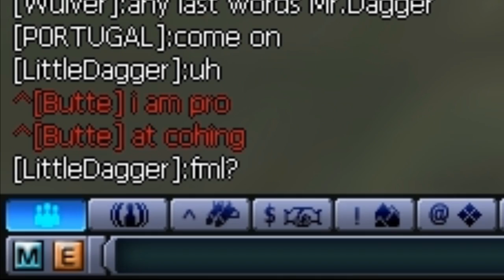Wartime Chronicles - Volume 4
HD renders about 2 hours after upload, please watch it in HD as non-HD quality is horrible.

Lots of random war footage and plain random footage, oh yes... Its time for another Wartime Chronicle. :V

I tried to take some criticism from the past and use it improve the video, if theres something you don't like about the video, by all means let me know what it is and why. =)